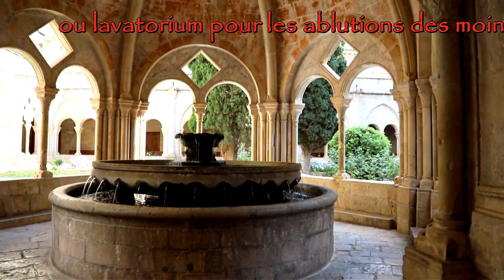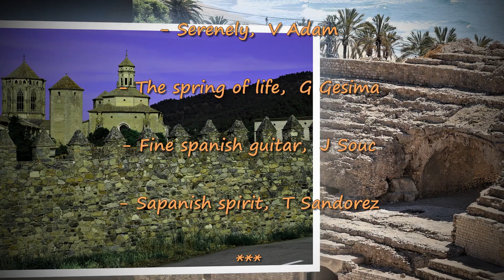Tarragone et le Monastère de Poblet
En Espagne, visite de la ville catalane de TARRAGONE bâtie sur d'impressionnants vestiges romains et du plus grand monastère cistercien d'Europe : POBLET.